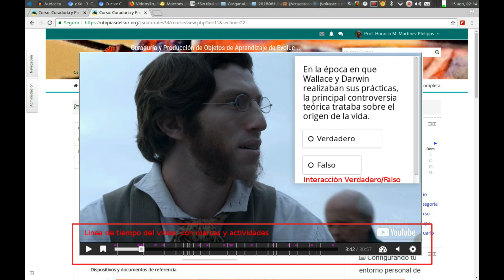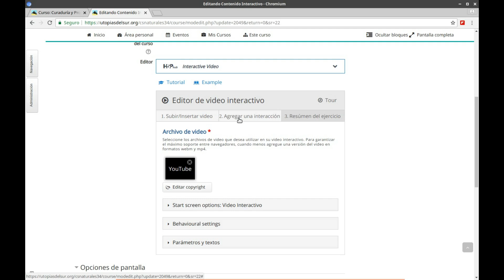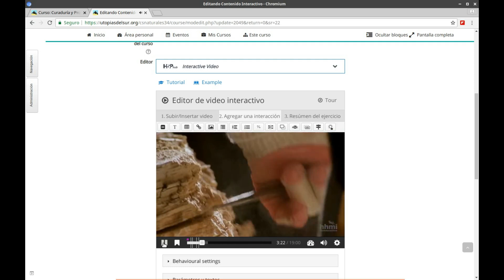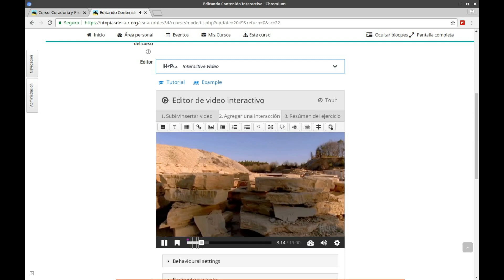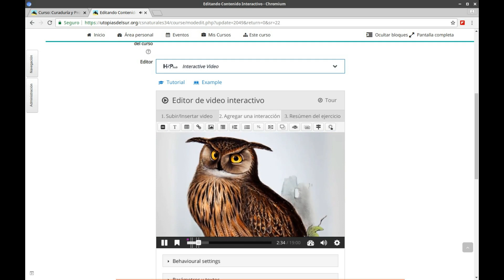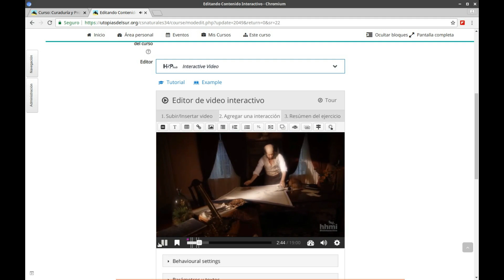Tutorial H5P. Crear libro de marcas (Bookmarks)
Esta serie de tutoriales muestra como realizar Objetos de Aprendizaje (OA) con el editor de contenidos interactivas H5P, como objetos de aprendizaje dentro de la plataforma Moodle.
En este caso se realizará un OA con la el recurso Video Interactivo.
El trabajo que tenemos que hacer para crear un audiovisual interactivo con H5P, está basado en recorre varias veces el video, de principio a fin y localizar en él, los momento exactos en los que ocurren las cosas, dónde se muestra, qué se pregunta, qué se explica, en definitiva destacar los momentos significativos.
Para facilitar esta tarea crearemos un "Libro de marcas" en el que anotaremos cada uno de estos momento al segundo, utilizando la linea de tiempo que se encuentra en la base del reproductor de video.